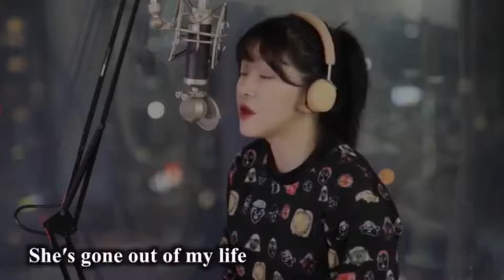Top 10 Best Cover 2019 She's Gone Steel heart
Check Out Each of their Videos Here !